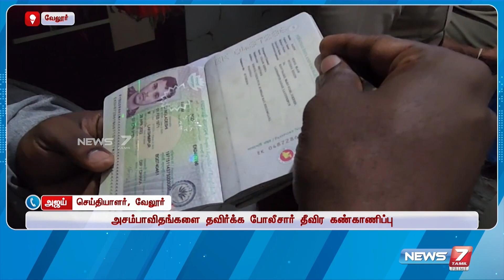புத்தாண்டை முன்னிட்டு வேலூர் மாவட்டம் முழுவதும் போலீசார் குவிப்பு